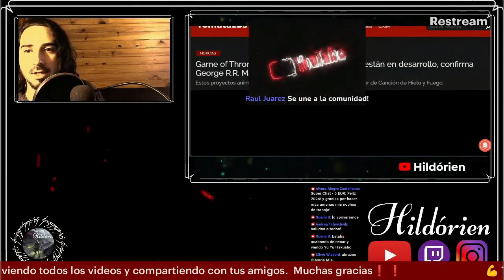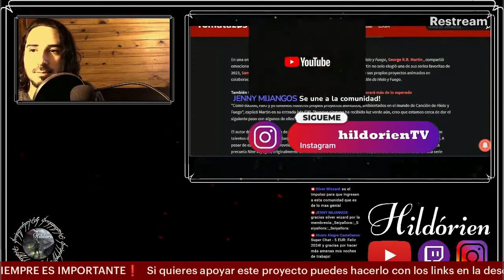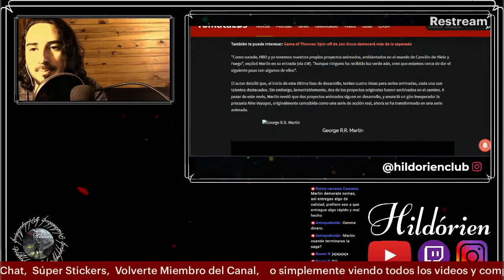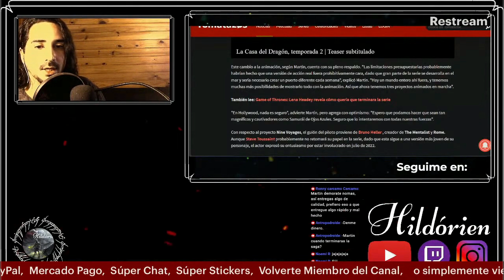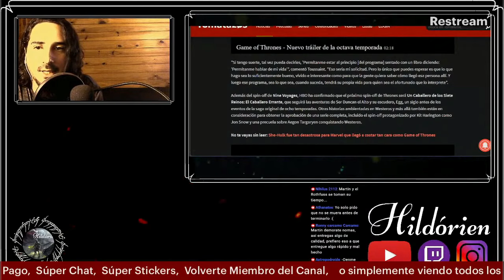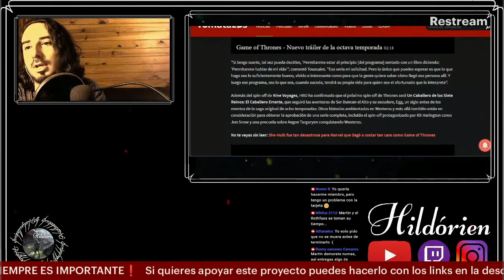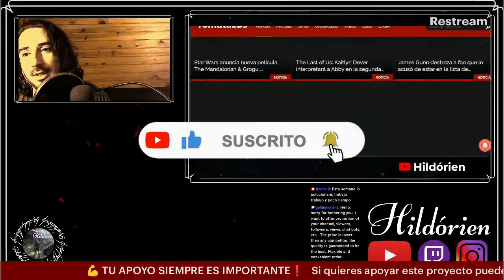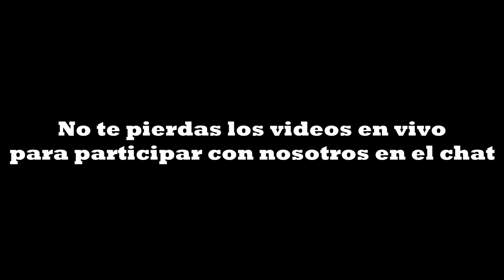NUEVAS PRODUCCIONES de Juego de Tronos | La Casa del Dragón | George R.R. Martin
La Casa del Dragón: precuela sobre Aegon, el Conquistador está siendo considerada

Noticias, actualidad y polémicas con la serie Los Anillos de Poder, The Rings of Power. Serie de El Señor de los Anillos de Amazon Prime.
Toda esta información está extraída de los libros de J.R.R. Tolkien.

Notas:
Lord of the Rings: How War of the Rohirrim Could Establish a New Path for the Series

Ni la mitad de los espectadores de 'Los Anillos de Poder' acabaron la primera temporada

Most LOTR: Rings of Power Viewers Didn't Even Finish The Show

Las nuevas películas de El señor de los anillos 'revitalizarán' la franquicia, dice Warner Bros. Discovery

El Señor de los Anillos: Los Anillos de Poder | Se desata incendio en el set de rodaje de la segunda temporada

MTG Fans Counter Racist Response to LotR Set's Aragorn With Lusty Reactions

El Señor de los Anillos: Galadriel y Éowyn son afrodescendientes en nueva colección de cartas

La colección The Lord of the Rings: Tales of Middle-earth está llevando la diversidad en la Tierra Media a nuevos niveles.